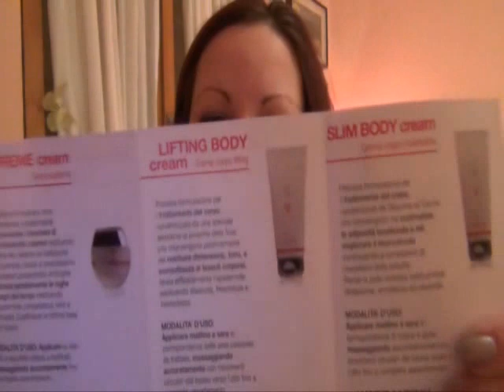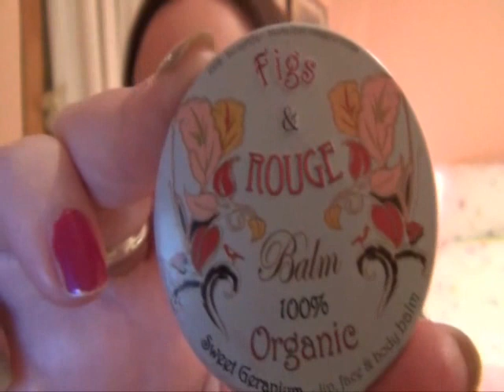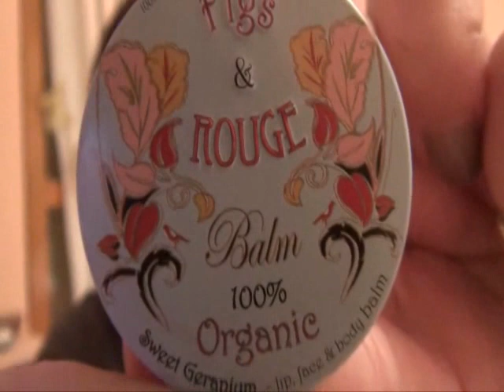San Valentino Glossybox - gennaio o febbraio 2013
Spacchettamento in diretta della Glossybox di San Valentino e impressioni naturalmente frettolose su glossybox natalizia...
Comunque il profumo di Clohé è molto gradevole e la rosa è CIPRIATA!!! ;) (Dopo due ore di spremitura di cervello ho avuto l'illuminazione!)
Evviva il dito nel naso!!!
Se volete passate a dare uno sguardo al mio blog o sulla fan page di facebook!